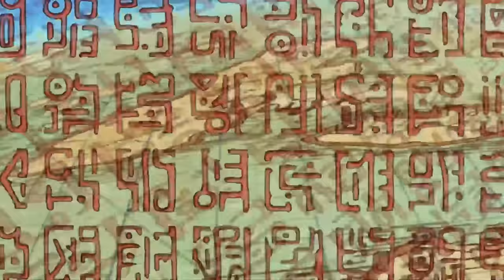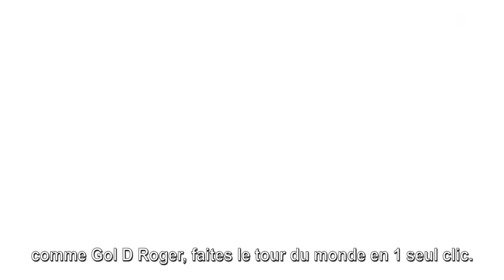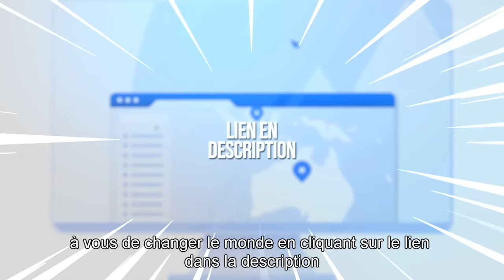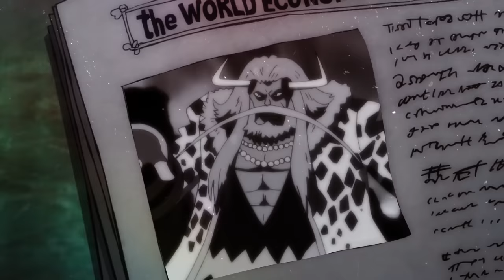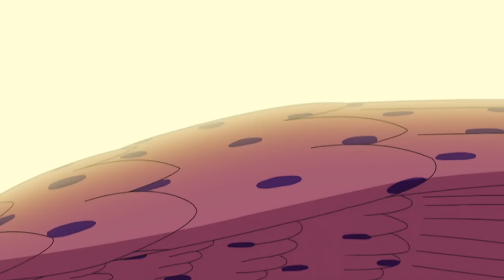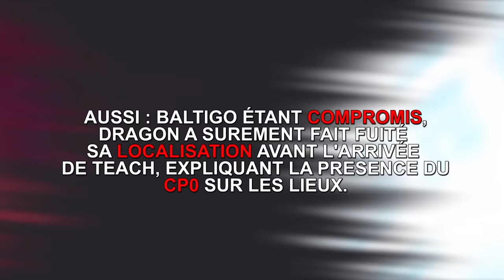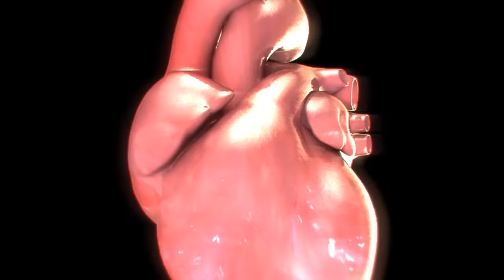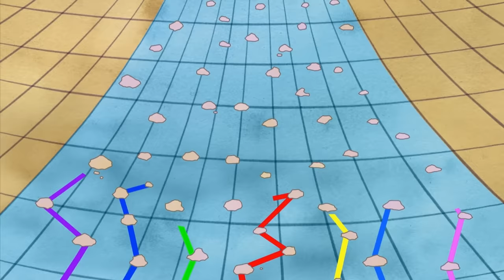LA MORT DE LAW ET LA VENGEANCE DE LUFFY CONTRE BARBE NOIRE ! ONE PIECE 1063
"Le vainqueur rafle la mise !!"

FAQ/Questions récurrentes :

*Vous êtes quoi ? : Deux frères jumeaux
*Vous avez le brevet ? : On a 25 ans
*Vous connaissez ONE PIECE ? : Depuis nos 10 ans, soit 15 ans.